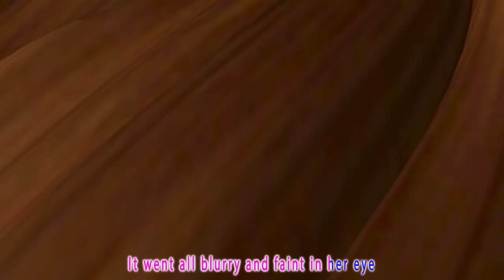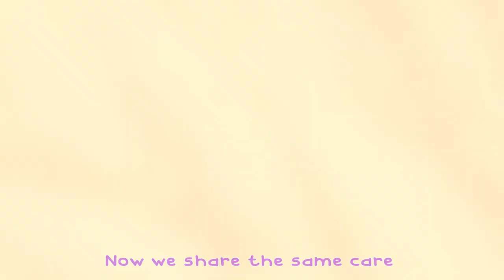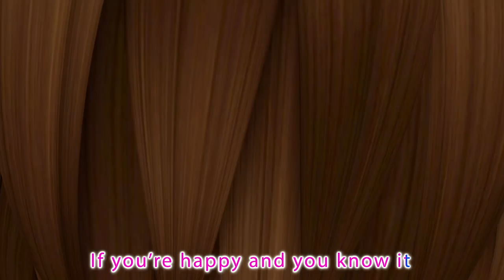Bingo's Ball Is Gone ｜Nursery Rhymes & Kids Songs｜Banana Cartoon - Play And Learn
"Join Bingo the playful pup on an exciting adventure in 'Bingo's Ball Is Gone'! In this lively and engaging song, Bingo's favorite ball has disappeared, and it's up to him and his friends to find it.

As the music plays, children are taken on a journey filled with fun and excitement as they search high and low for Bingo's missing ball. With catchy tunes and playful lyrics, the song encourages kids to use their imagination and problem-solving skills to help Bingo in his quest.

Lyrics :

Bingo and I were playing fetch
Playing fetch, playing fetch
One sunny day!

I threw the ball, a bit too far
bit too far, bit too far

Bingo ran to bring it back
bring it back, bring it back
So that we can play

He came back with nothing at all
Nothing at all, Nothing at all
The ball had gone away

I went to go and take a look
Take a look, take a look
I looked around all day
I looked for the ball here and there
here and there, here and there
But found Nothing at all!

Bingo sat lonely and sad
Lonely and sad, lonely and sad
Without his favorite toy!

Then there was a knock on the door
knock on the door, knock on the door
I opened right away

Our neighbor gave us back our ball
back our ball, back our ball
It was stuck in his tree!
We all then played together with the ball
With the ball, with the ball
All of us Three!